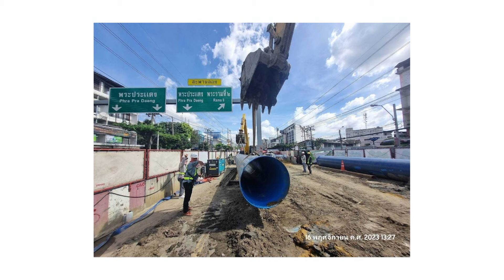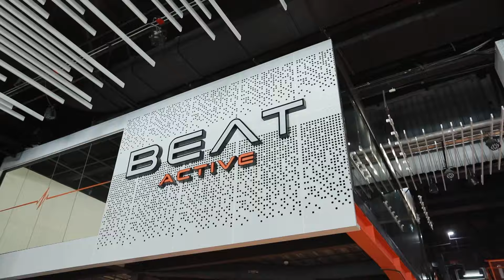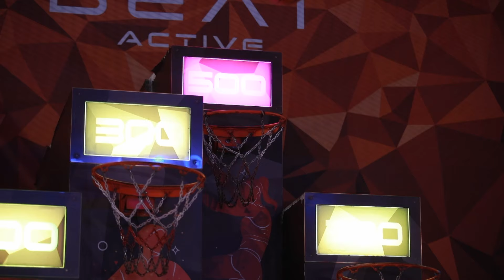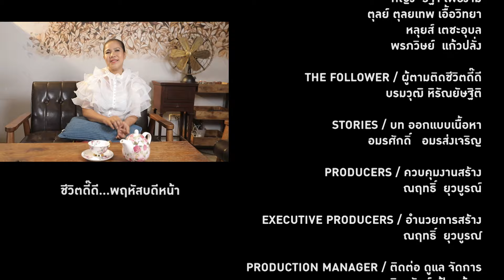รายการชีวิตดี๊ดี Healthy Relationship "หญิง-ตุลย์“ 24-04-2567 ช่อง 3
ภารกิจตามติดชีวิตดี๊ดีในสัปดาห์นี้ “มิค-บรมวุฒิ” จะพาทุกคนไปพบกับคู่รักสาย Healthy “หญิง-รฐา” ที่ควงคู่สามี “ตุลย์-ตุลยเทพ“ ที่มักจะสร้างพลังบวกให้กับตัวเอง และคนรอบข้างอยู่เสมอ ครั้งนี้ทั้งคู่มาพูดคุยเคล็ดลับในการใช้ชีวิตคู่ในแบบฉบับของตัวเอง จะฟิตแอนด์เฟิร์มแค่ไหน ติดตามได้ในรายการชีวิตดี๊ดี วันพฤหัสบดีที่ 25 เม.ย.นี้ เวลา 22.45 น. ช่อง 3